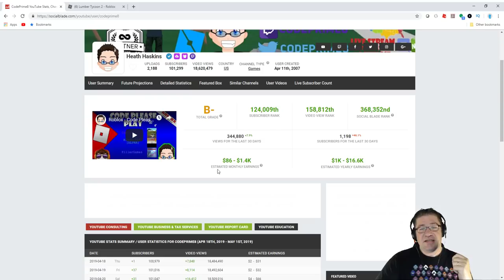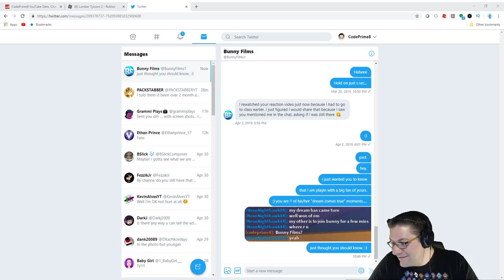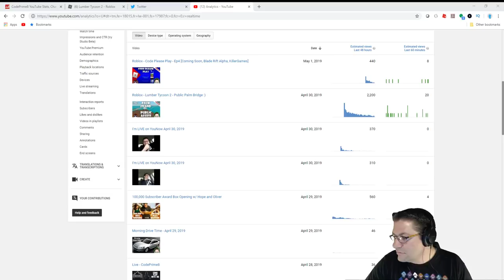Roblox - Lumber Tycoon 2 - Epiphany: a moment of sudden revelation or insight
In this episode of Roblox Lumber Tycoon 2, I come to the conclusion that, "I am Lumber." That I have become the face of something, and I need to keep that. Yeah its great that I can do other things, but I need to get back and focus on what it means to play Lumber Tycoon 2, and what it means to show how to build. Forget the exploits, and the hate. This is my game. This is what I love. This is what im going to do. Love you all! :)